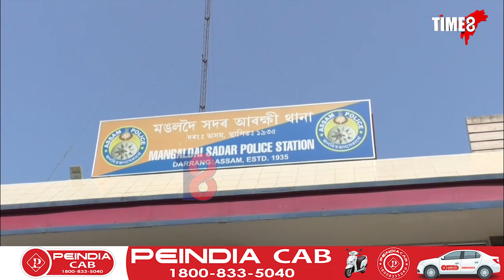মঙলদৈত চাৰি বিদেশীক আটক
মঙলদৈত চাৰি বিদেশীক আটক। দৰঙৰ সীমান্ত আৰক্ষীৰ উপ পৰিদৰ্শক অক্ষয়ম কুমাৰ তালুকদাৰে চলাইছিল অভিযান। বাংলাদেশী নাগৰিককেইজনক আটক কৰি ৰখা হৈছে তেজপুৰৰ ডিটেনশ্যন কেম্পত।